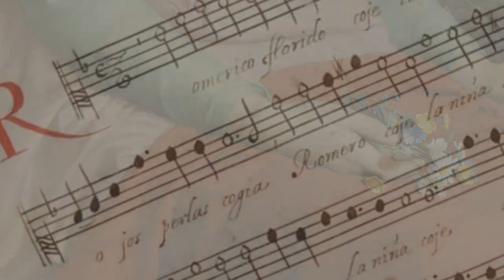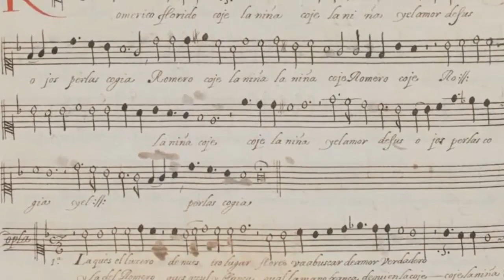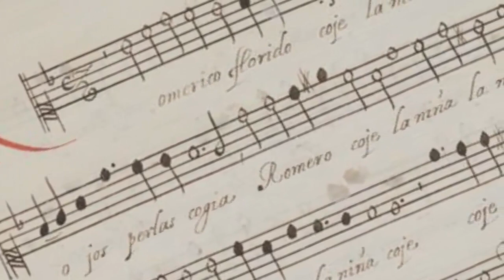Mateo Romero – Romerico Florido, Folía a 2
Clematis
Cappella Mediterranea
Leonardo García-Alarcón, director

Del Cancionero de la Sablonara: Nunca está de más dar un pequeño repaso al llamado Cancionero de Sablonara, recopilación de unas setenta y cinco canciones polifónicas o tonos realizada en el primer cuarto del siglo XVII. Su autor fue el madrileño Claudio de la Sablonara, que murió en 1639. Este corpus es también conocido como Cancionero de Munich, pues a esta ciudad alemana lo transportó el conde de Neuburg y duque de Baviera, Wolfgang Wilhelm. He ahí la razón de que el manuscrito se encuentre en la Bayerische Staatsbibliothek. Es de las pocas cosas que quedan del repertorio de la corte española de los Austrias, desaparecido en su mayor parte a causa del voraz incendio del Palacio Real de 1734.
En cuanto al estilo musical de estas piezas, cabe destacar una escritura polifónica que entronca con la tradición renacentista, al tiempo que presenta una expresividad cercana a la sensibilidad barroca.
En el siglo XVII conviven tres tipos de folias: las cantadas, las danzadas y las instrumentales. No está clara aún la relación entre estos tres géneros: comparten muy pocos rasgos comunes pero sin perder un pronunciado "aire familiar". Parece que las folias para cantar y bailar son de origen portugués. Poseen un carácter desenfadado y bullicioso que las aproxima a las seguidillas. Sus ritmos, cantos y movimientos desquiciantes eran asociados frecuentemente con la locura. Por eso, en su Tesoro de la lengua castellana (1611), Covarrubias la vinculó etimológicamente con la palabra toscana folle "que vale vano, loco, sin seso". Eran muy socorridas en las obras escénicas sobre todo en entremeses, loas y mogigangas.

(Estribillo)
Romerico florido
coge la niña,
y el Amor, de sus ojos
perlas cogía.

(Copla)
La que es el lucero
de nuestro lugar
flores va a buscar
de amor, en verdad,
y la del romero,
que es azul y blanca,
cual la mano franca
de quien la cogía.

(Estribillo)
Romerico florido
coge la niña,
perlas cogía.

Imagen: Louis Janmot – Flor de los campos